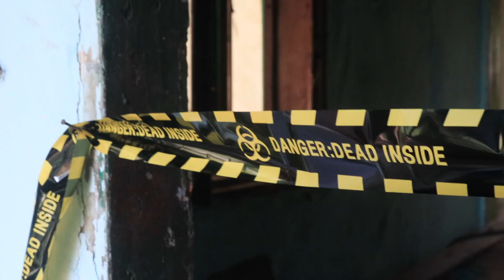Diverging Trends: Single-Family vs. Multifamily Growth in 2024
2024
Today, we're diving into the latest trends in the housing market, focusing on the differing growth patterns between single-family and multifamily construction. This information is based on the National Association of Home Builders (NAHB) Home Building Geography Index (HBGI) for the first quarter of 2024.
Key Findings: Single-Family vs. Multifamily
Single-Family Growth Single-family construction is on the rise across all tracked geographic regions of the United States. Despite higher mortgage rates, the demand for single-family homes continues to grow, driven by a lack of existing inventory and pent-up demand.
NAHB Chairman Carl Harris notes, “Single-family construction expanded in the first quarter, with growth particularly concentrated in higher-density areas as return-to-office trends boosted demand in inner suburbs.”
Multifamily Slowdown In contrast, the multifamily sector is experiencing a notable slowdown. Factors such as tight financing conditions and a significant number of apartments already under construction—nearly 900,000, the highest rate since 1973—are contributing to this decline.
Harris adds, “This is the first time since the inception of the HBGI that all tracked multifamily geographic areas registered negative permit growth rates.”
Regional Breakdown
Let's break down the HBGI data for the first quarter:
Single-Family Permits
Total permits: Approximately 240,500, a 23.8% increase from the first quarter of 2023.
Market Shares:
Large metro core counties: 16.1%
Large metro suburban counties: 24.9%
Large metro outlying counties: 9.6%
Small metro core counties: 28.8%
Small metro outlying areas: 10.0%
Micro counties: 6.5%
Non-metro/micro counties: 4.2%
Multifamily Permits
Market Shares:
Large metro core counties: 37.6%
Large metro suburban counties: 26.8%
Large metro outlying counties: 3.6%
Small metro core counties: 24.1%
Small metro outlying areas: 4.0%
Micro counties: 2.8%
Non-metro/micro counties: 1.1%
Insights and Implications
The strength in single-family construction, particularly in higher density areas, reflects the ongoing demand for housing as people return to office environments. Townhouse construction is also seeing a boost, further indicating a preference for single-family living.
Conversely, the slowdown in multifamily construction is more pronounced in higher density markets. High levels of existing construction inventory, elevated costs, and tight financing are major factors impeding multifamily growth.
What are your thoughts on the current trends in single-family versus multifamily construction? Are you seeing similar patterns in your local market, and how are you advising your clients based on these trends?